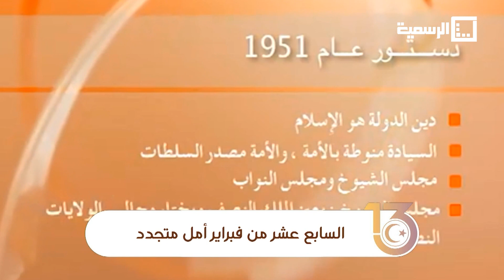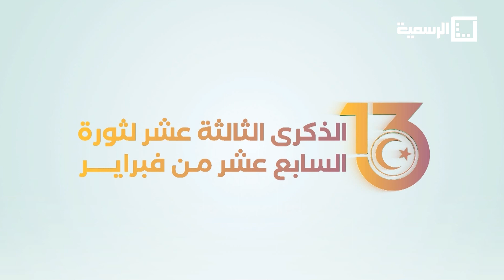تغطية خاصة تفردها قناة ليبيا الرسمية بمناسبة الذكرى 13 لثورة 17 فبراير